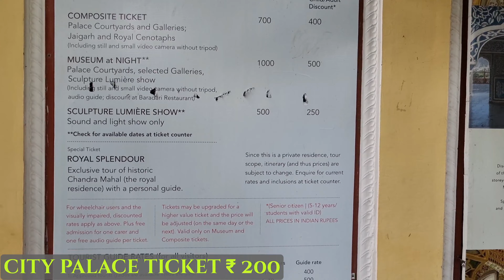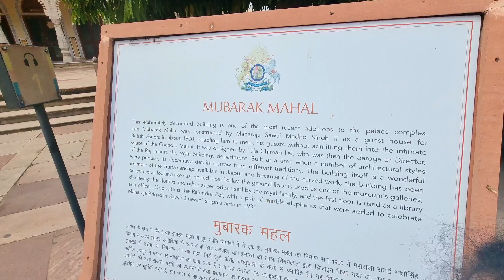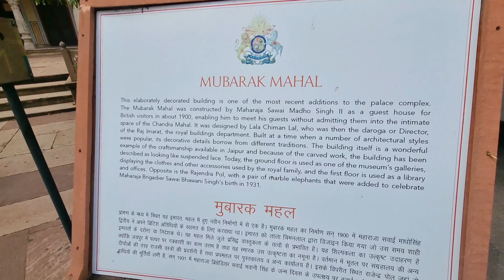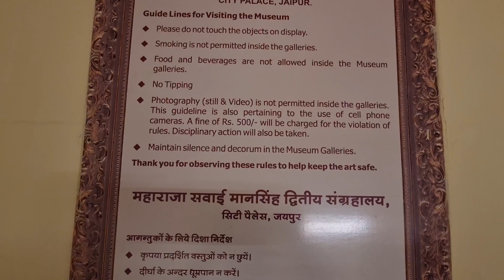Jaipur Tourist Places | Jaipur Tour Plan & JaipurTour Budget City Palace |Jal Mahal in Hindi Part 2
Jaipur Tourist Places | Jaipur Tour Plan & JaipurTour Budget | Jaipur Travel Guide in Hindi | Part 2
Jaipur Tourist Places | Jaipur Tour Plan & Jaipur
Tour Budget | Jaipur Travel Guide in Hindi | Part1

जयपुर जिसे गुलाबी नगर के नाम से भी जाना जाता है, भारत में राजस्थान राज्य की राजधानी है। आमेर के तौर पर यह जयपुर नाम से प्रसिद्ध प्राचीन रजवाड़े की भी राजधानी रहा है। इस शहर की स्थापना १७२८ में आंबेर के महाराजा जयसिंह द्वितीय ने की थी।
राजस्थान का जयपुर शहर अपने में ही बेहद अनोखी जगह है। यहां की शाही जगह लोगों को बेहद पसंद आती हैं, किलों और महलों को देखने के लिए लोग जयपुर घूमने के लिए आते हैं। चलिए आप भी जानिए जयपुर की कुछ मजेदार जगहों के बारे में, जिनके बारे में आपको शायद ही पता होगा।
राजस्थान कई राजाओं और रजवाड़ों की ऐतिहासिक जगह के लिए मशहूर है। राजस्थान में कई इमारतें, महल और किले हैं, जो सदियों से आज भी उसी तरह से सीना तान के खड़े हैं। इन महलों की चर्चा पूरी दुनिया में होती है। इन ऐतिहासिक जगहों की अपनी एक अलग पहचान भी है। राजस्थान की राजधानी जयपुर में कई प्राचीन और ऐतिहासिक इमारत हैं, जो अपनी खूबसूरती और संरचना के लिए जानी जाती हैं। आज हम आपको जयपुर कुछ ऐसी दिलचस्प बातें बताने वाले हैं, जिनके बारे में आपने शायद ही कभी सुना होगा।
जयपुर को भारत के शाही शहरों के रूप में भी जाना जाता है, यहां आपको शानदार और खूबसूरत भव्य होटल दिख जाएंगे। लेकिन क्या आप जानते हैं कि जयपुर दुनिया के कुछ प्रसिद्ध होटल सुइट्स का भी घर है। जी हां, राज पैलेस होटल में लगभग 50,000 अमेरिकी डॉलर का प्रेसिडेंशियल सुइट है। ये एक ऐसी चीज है, जिसे हर कोई अनुभव करना चाहेगा। मम्मी-पापा को घुमाने के लिए भारत में हैं कई प्यारी जगहें, देखते ही उनको भी चढ़ जाएगा सैर करने का चस्का
अगर आप लगता है कि चंडीगढ़ भारत का पहला नियोजित शहर है, तो आपको अपने फैक्ट्स थोड़े से सही कर लेने चाहिए। चंडीगढ़ नहीं बल्कि जयपुर भारत का पहला नियोजित शहर माना जाता है, जिसे साल 1730 में पूरा किया गया था। जयपुर एकमात्र ऐसा शहर है जिसे वास्तु शास्त्र और शिल्पा शास्त्र के नियमों और विनियमों के अनुसार प्लान किया गया है। जयपुर के निर्माण में 4 साल लगे थे। जयपुर को हम सभी पिंक सिटी के नाम से जानते हैं। लेकिन क्या आपने कभी सोचा है कि इसका नाम "पिंक सिटी" कैसे पड़ा? आपको बता दें, वेल्स के राजकुमार एडवर्ड की यात्रा का सम्मान और स्वागत करने के लिए शहर को पूरी तरह से गुलाबी रंग में रंगा गया था। इसे महाराजा राम सिंह द्वारा वर्ष 1876 में शुरू किया गया था और तब से जयपुर को भारत का गुलाबी शहर कहा जाने लगा।
jaipur vlogger
jaipur city park
choki ki dhani jaipur
patrika gate jaipur
jaipur city palace
jaipur shopping mar
jaipur tourist places malayalam
café palladio jaipur
jaipur zo0
jaipur hotel
jaipur jal mahal
jaipur hawa mahal
jaipur famous food
jajpur tourist places
jaipur news
jaipur city tour
jaipur city tourist places
jaipur city tour bus
jaipur city tour by car
jaipur city tour by road
jaipur city tour 4k
jaipur city tourist bus
jaipur city tour telugu
jaipur city tourism
jaipur city tour तमिल
jaipur best places to visit
jaipur best places to eat
jaipur best places to stay
jaipur top 5 places to visit
jaipur best tourist places
best places to visit in jaipur at night
jaipur best places for couples
best places to visit near jaipur
best places to visit in jaipur with friends
best places to shop in जयपुर
jaipur tour guide
jaipur tour guide in hindi
jaipur tour guide in bengali
jaipur tour guide mukesh sain
jaipur travel guide
city palace jaipur tour guide
amer fort jaipur tour guide
jantar mantar jaipur tour guide
jaipur city tour guide
delhi to jaipur tour गाइड